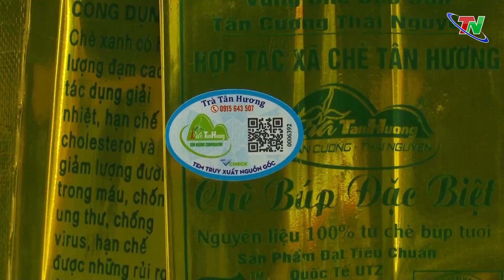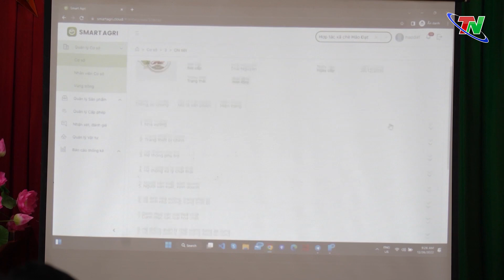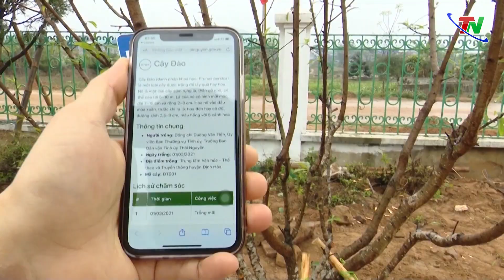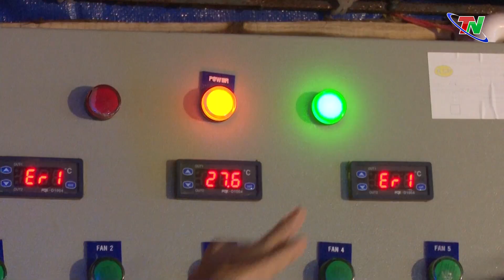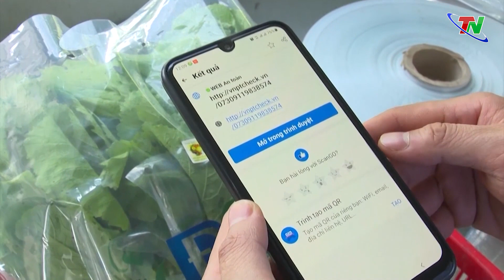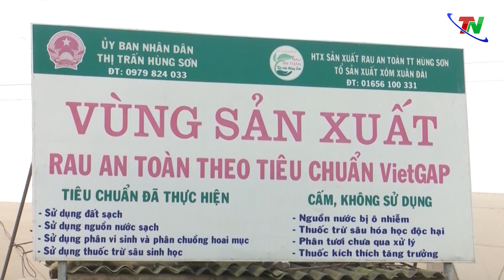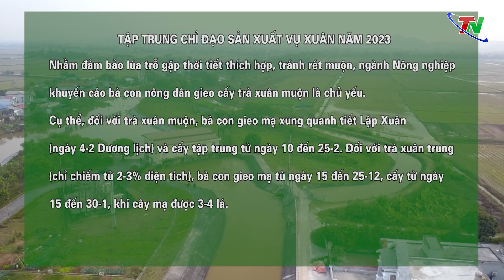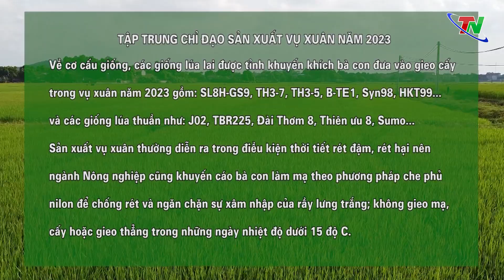Nông nghiệp nông thôn ngày 18/1/2023